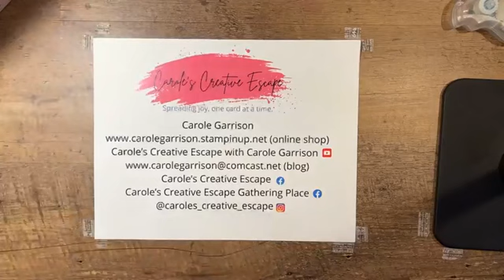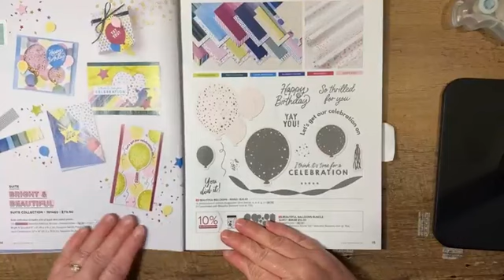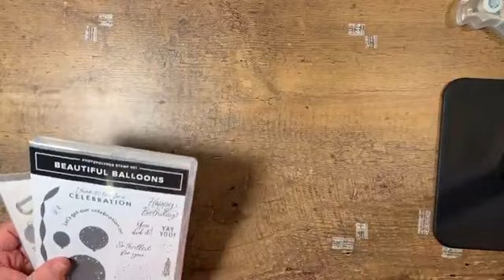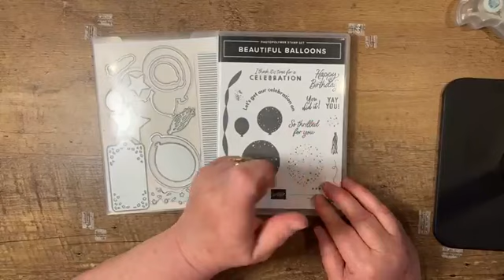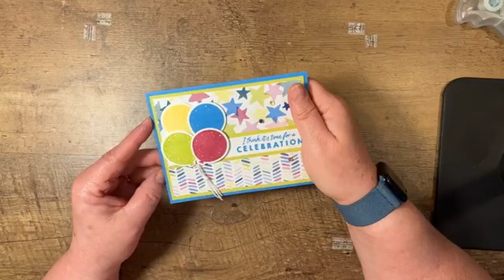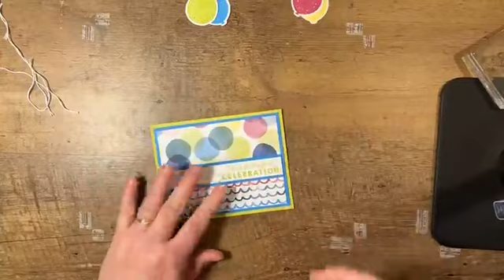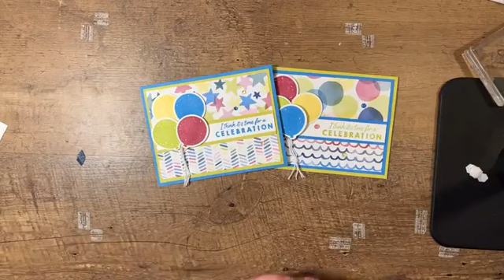Make It Monday! - Beautiful Balloons Stamps and Dies - Time to Celebrate Card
This is a fun card to celebrate a special event. Bright and colorful, it would be a great birthday card for a young child or a fun graduation card. I used the Beautiful Balloons stamps and dies from Stampin' Up! The Bright and Beautiful Designer Series paper adds a special pop to the card. All images © Stampin' Up!.

I am working to grow my business and every share helps.

Facebook Group:  Carole's Creative Escape Gathering Place
You Tube:  Carole's Creative Escape with Carole Garrison